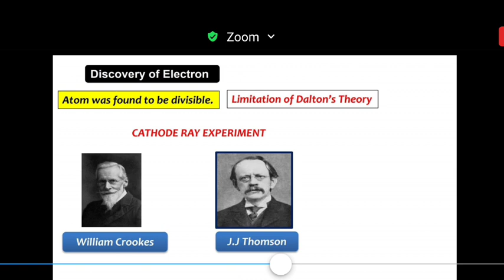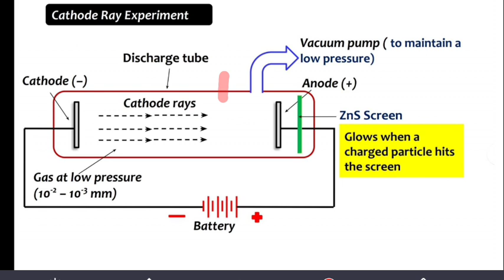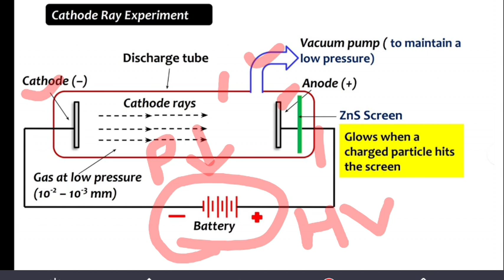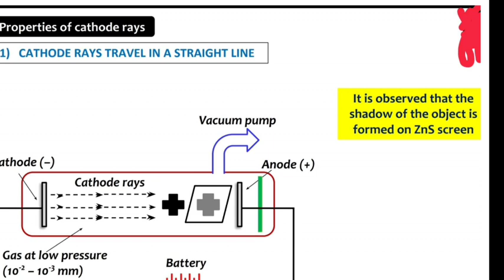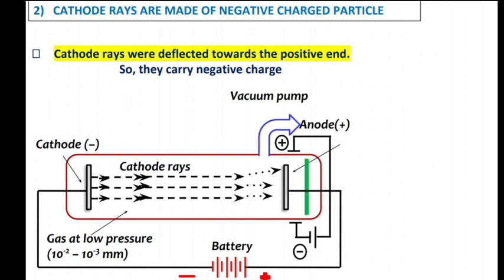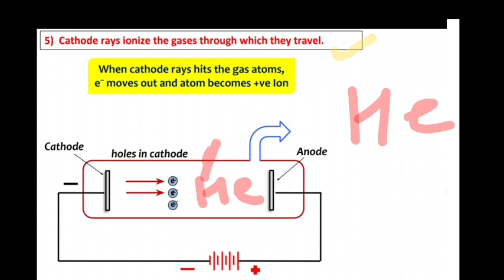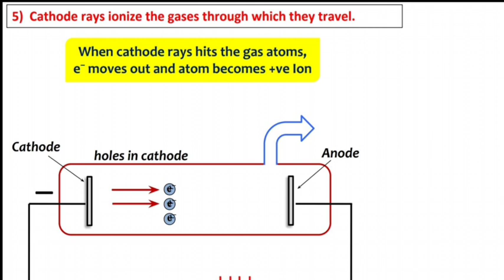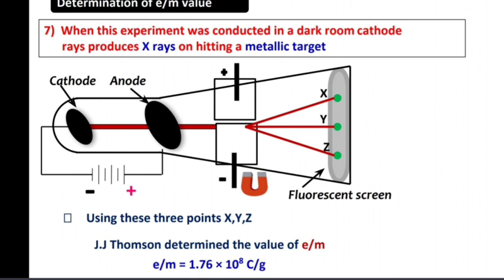Atomic_Structure - 2 | IIT | JEE | NEET | Entrance Exam | Class 11